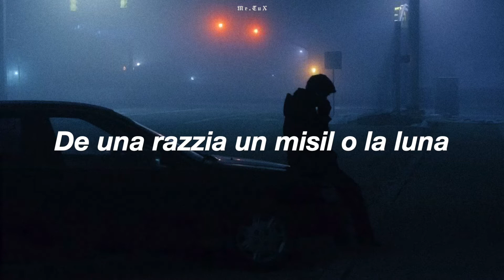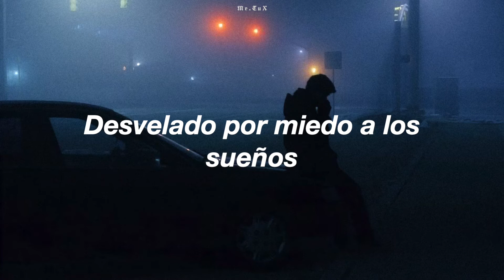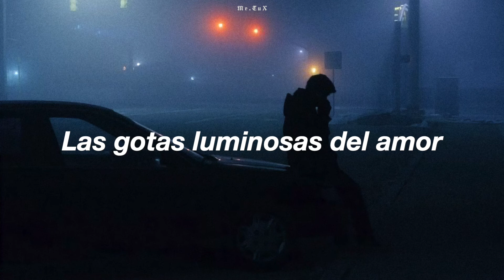Real de Catorce - Recargado l Letra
Desvelado por miedo a los sueños...